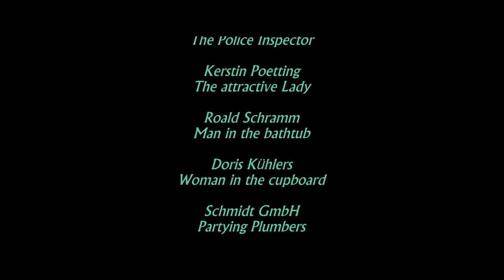Сантехники, Германия 2012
CAST
Sebastian Schindegger - The Plumber
Markus Schoenen - The Colleague
Harald Höbinger - The Police Inspector
Kerstin Poetting - The attractive Lady
Roald Schramm - Man in the bathtub
Doris Kühlers - Woman in the cupboard

CREW
Directed by Dimitri Dietrich Limpert
Writen by Matthias Frahm
Produced by Özkan Arslan
Director of Photography Till Kind
Editor - René Paulokat / Rita Tzadok
Music Composer - Simon Theisen
First Assistant Camera - Jana Käsdorf
Gaffer - Bernd Mahler